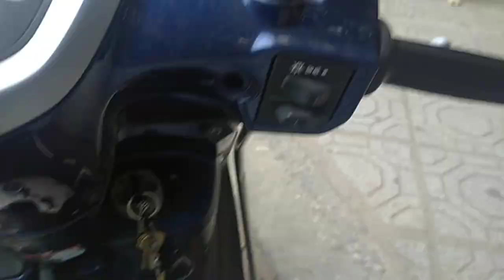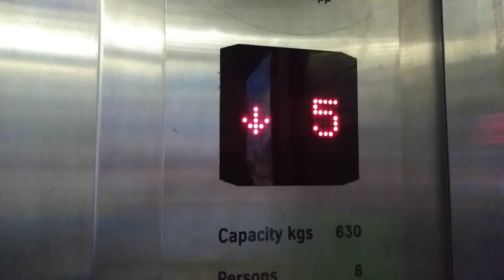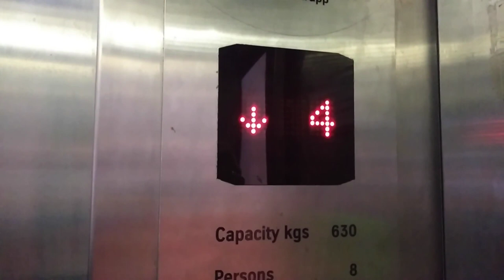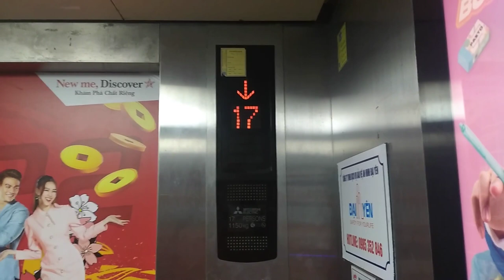Мои вьетнамские флешбеки, S01E01